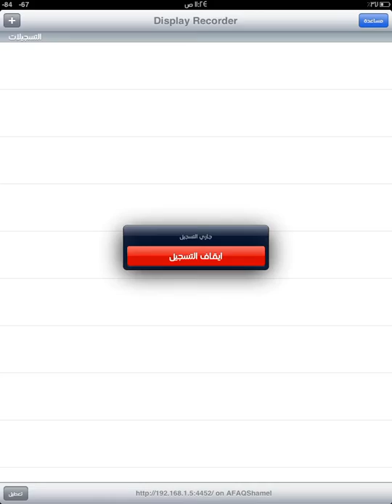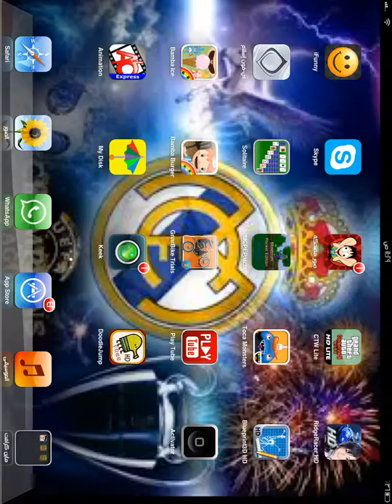ماين كرافت البداية 1